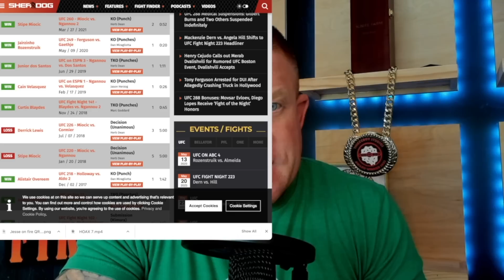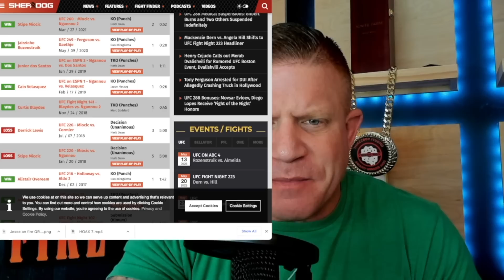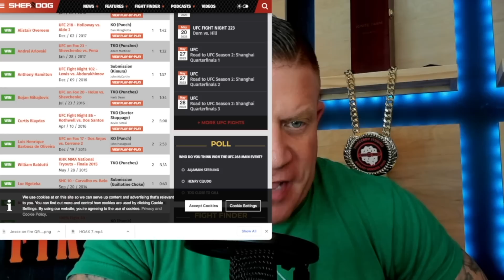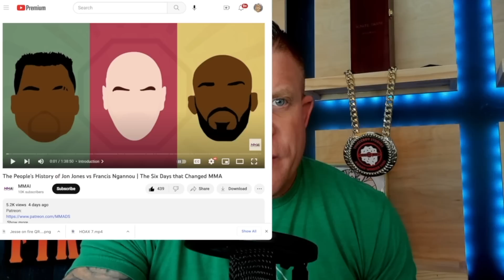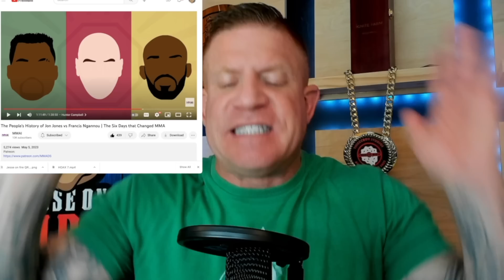HUGE NEW INFO on Ngannou/UFC SPLIT & Chael Sonnen Drops a BOMB on Francis's Career!!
Chael Sonnen has covered the Francis Ngannou situation EXTENSIVELY. Today he dropped a BOMB on the situation that had it been executed would have changed EVERYTHING. A new video dropped about Francis, Jon Jones, Hunter Campbell, & UFC. It completely changes everything. Timestamps below.

0:00 - 4:10 Intro & Context
4:10 - 10:00 Chael's BRILLIANT IDEA
10:00 - 15:00 MASS CONFUSION on Francis
15:00 - 24:40 NEW info on Francis & UFC Fallout

GABRIELLE'S PRODUCTS (FULLY stake my reputation on this purchase being the cleanest legal upper...I drink it EVERY day!!):
(Try the Peach Tea...it will knock your brain into the stratosphere)